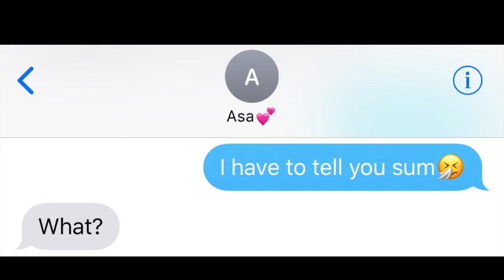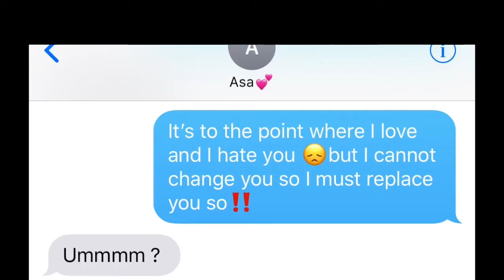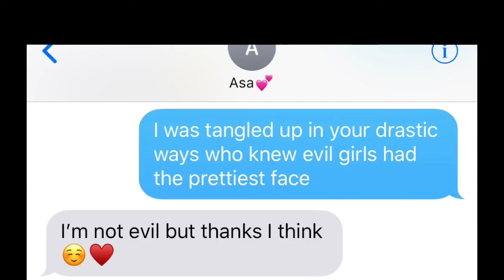Juice Wrld - "Lucid Dreams" | LYRIC PRANK ON EX 💔😱 *SHE WANTS ME**